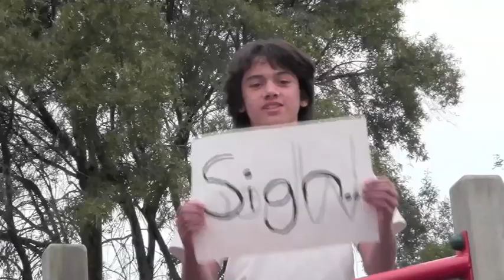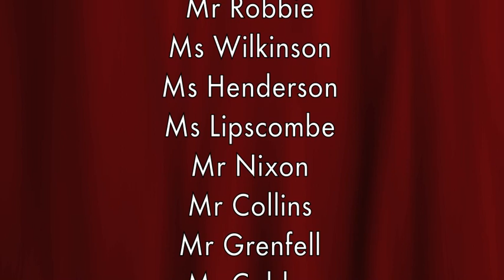Christchurch South Intermediate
Jennifer Jamieson-Harvey and friends from Christchurch South Intermediate entry in the 2012 Signstar competition. Teacher: Mike Douglas